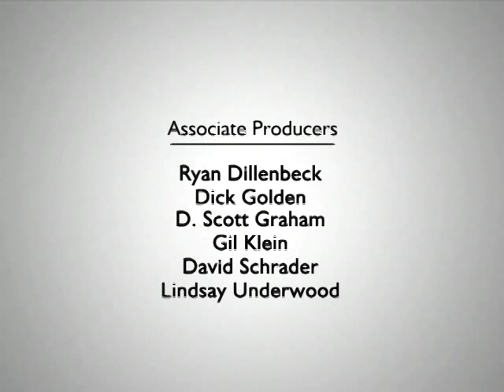The Kalb Report -- The Twilight of Network News: A Conversation With Ted Koppel